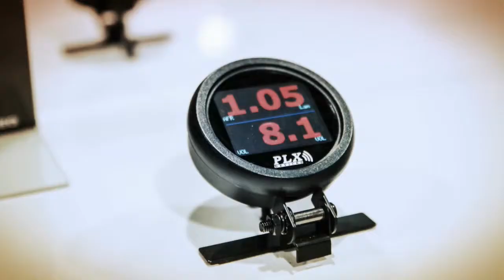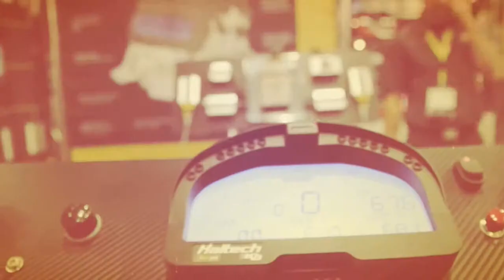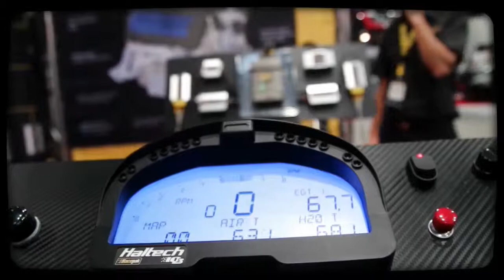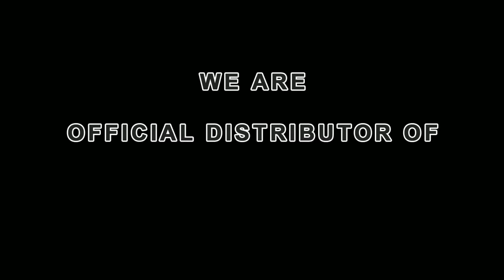SUPERIOR AUTOMOTIVE @ SEMA SHOW 2013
We are bringing you the hottest trends and parts to Austria and Europe!
Check out our daily blog here in our Facebook Channel for all the news at the worlds largest and most famous Aftermarket Tuning Exhibition!

Europes first choice for JDM parts